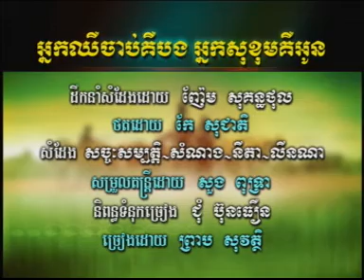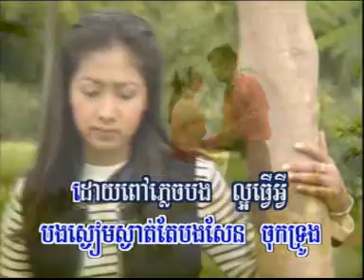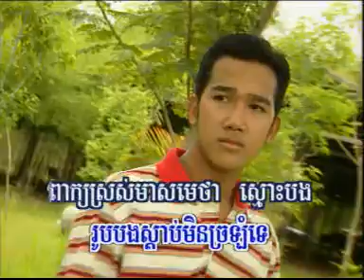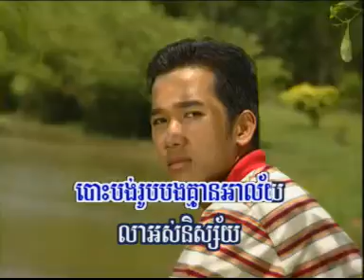Neak Chheu Jab Keu Bong Neak Sokhom Keu Oun by Preap Sovath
by KhmerSongs